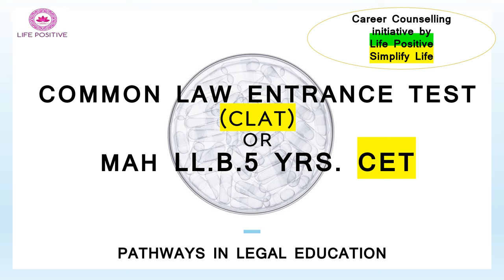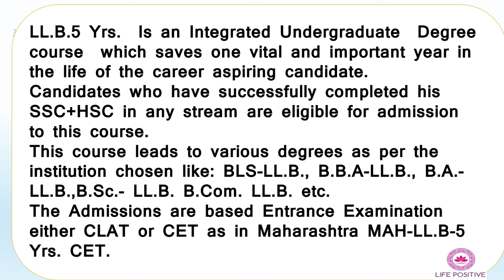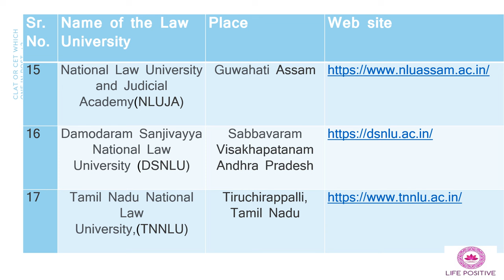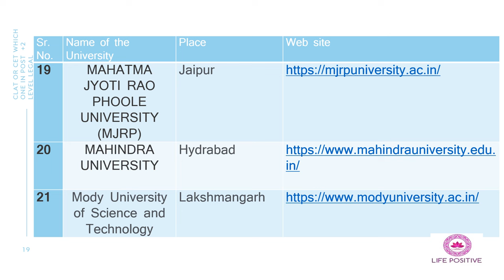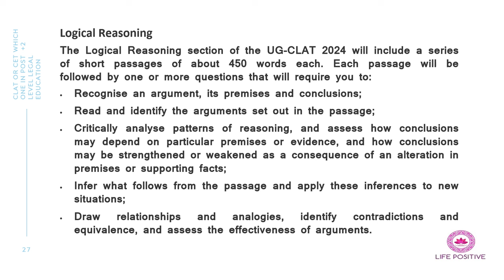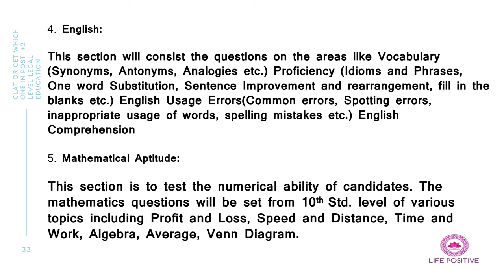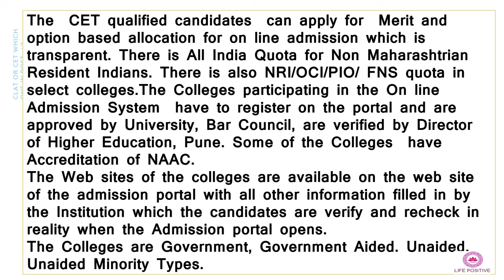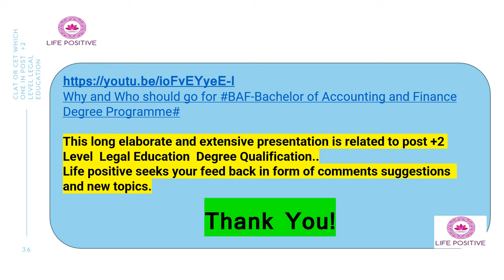Common Law Entrance Test CLAT V/S CET # MAH LL B 5 Yrs CET#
Second Career Counselling initiative by Life Positive Simplify Life
COMMON LAW ENTRANCE TEST(CLAT)  MAH LL.B.5 YRS. CET
PATHWAYS IN LEGAL EDUCATION
CLAT or CET Which one in post  +2 Level Legal Education
Life Positive as approached with a request to give detailed information about CLAT and CET in LAW.
In the Extensive and Comprehensive  coverage of the both entrance Examination we have compared the Universities Verses College Learning.
difference in the Examination Pattern and Marking scheme and Time availability, mode of examination, difference in the syllabi. etc.
Regarding  National Law Universities and the Private Universities accepting CLAT score we have shared the authentic web sites of the Public and Private Universities. Life positive has observed that Two of the Public Notional University Web sites are  not protected and unsafe to view.  This is very shocking.  The parents and the candidates have to study all the features and facilities and faculties available in the college or university before making a choice.